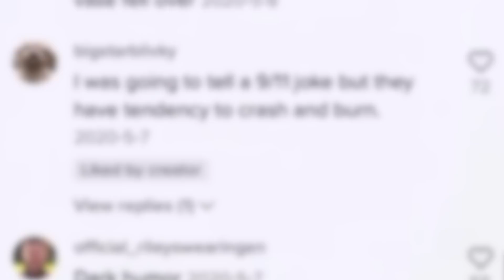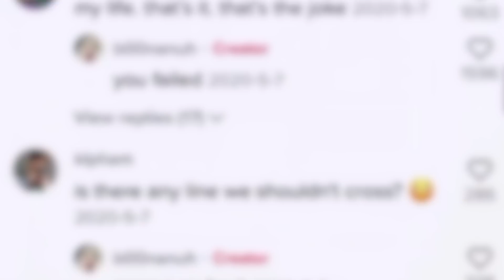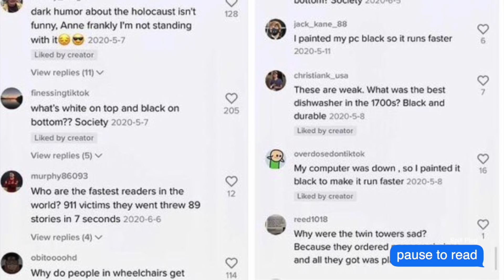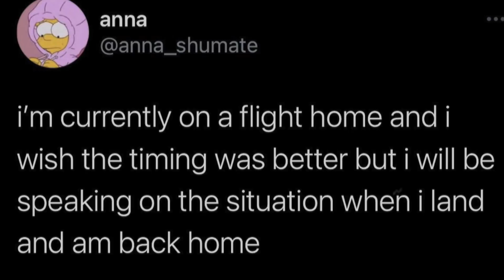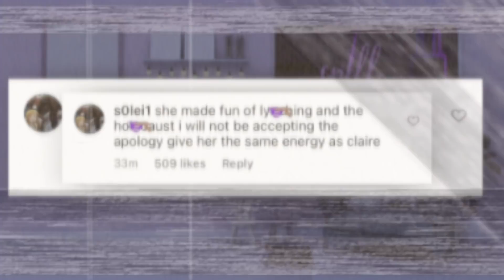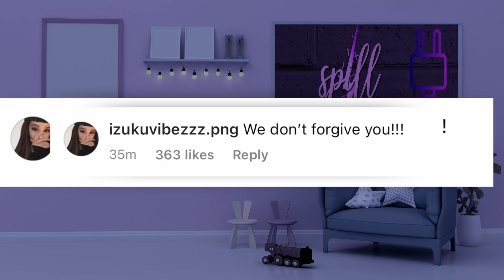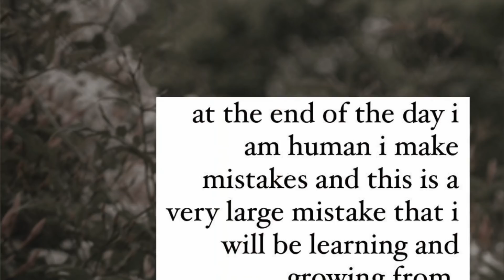How Anna Shumate ENDED Her Career Doing This..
thoughts?!